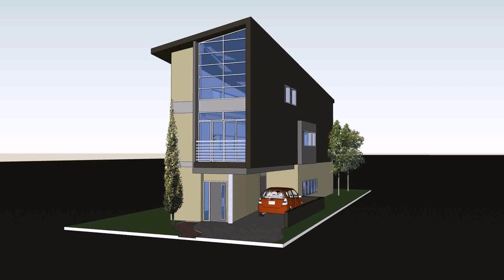2 Story House Plans For Narrow Lots Philippines - Gif Maker DaddyGif.com (see description)